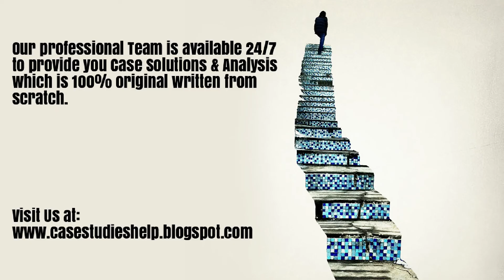Norway The Embarrassment of Riches Harvard Case Study Solution & Online Case Analysis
Norway The Embarrassment of Riches Case Analysis and Case Solution.

We are here for you 24/7 to provide Case Solution & Analysis of Norway The Embarrassment of Riches case study.

Steps of Case Study Analysis & Solution:

Step 1 - Introduction of Norway The Embarrassment of Riches Case Solution
Step 2 - Problem Identification of Norway The Embarrassment of Riches Case Solution
Step 3 - Analysis of the Norway The Embarrassment of Riches HBR Case Study
Step 4 - SWOT analysis of Norway The Embarrassment of Riches
Step 5 - Porter Five Forces Analysis for Norway The Embarrassment of Riches
Step 6 - PESTEL Analysis of Norway The Embarrassment of Riches
Step 7 - VRIO Analysis of Norway The Embarrassment of Riches
Step 8 - Value Chain Analysis of Norway The Embarrassment of Riches
Step 9 - BCG Matrix of Norway The Embarrassment of Riches
Step 10 - Ansoff Matrix of Norway The Embarrassment of Riches
Step 11 - Marketing Mix of Norway The Embarrassment of Riches
Step 12 - Competitors analysis of Norway The Embarrassment of Riches
Step 13 - Organisation of the Analysis into Norway The Embarrassment of Riches Case Study Solution
Step 14 - Alternate solution to the Norway The Embarrassment of Riches HBR Case Study
Step 15 - Implementation of Norway The Embarrassment of Riches Case Solution
Step 16 - Recommendations and Action Plan for Norway The Embarrassment of Riches case analysis